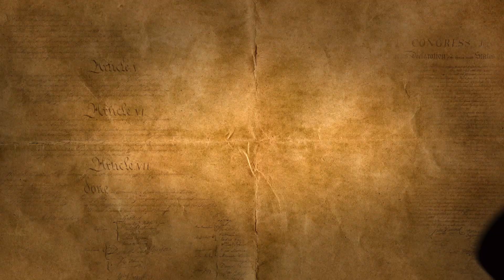LevinTV: America Is No Longer a Republic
The Supreme Court has changed America’s style of government.